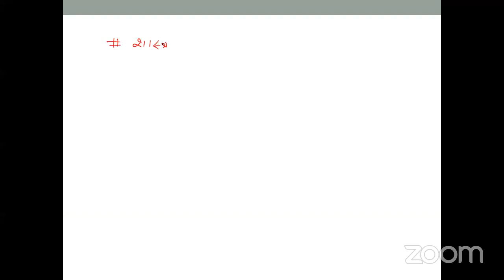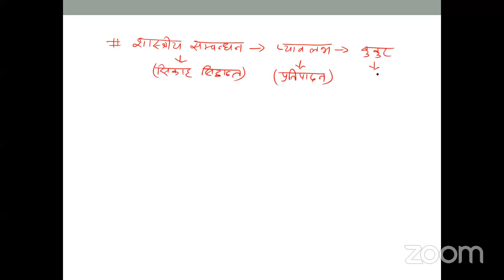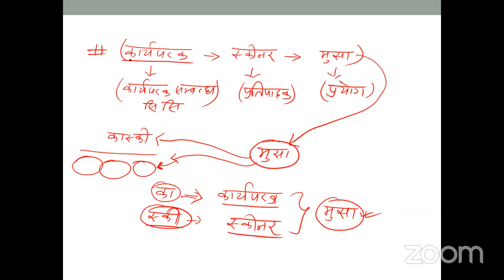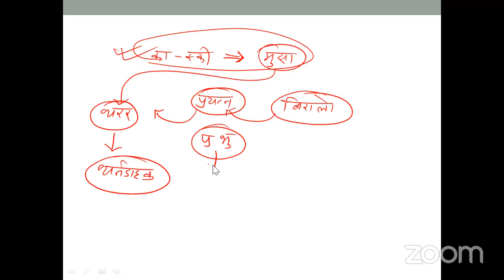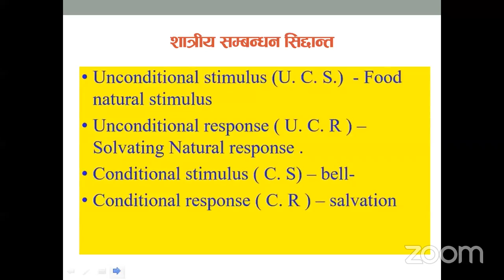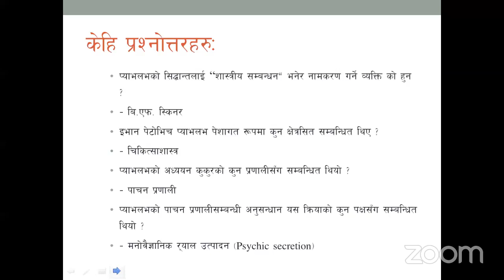सिकाइ सिद्धान्तहरु(Learning Theory's)शास्त्रीय सम्वन्धन,प्रयत्न र भुल, कार्यपरक सम्बन्धन सिद्धान्त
शिक्षकसेवा आयोग, विनि, प्रास र अध्यापन अनुमति पत्रको तयारीका लागी उपयोगी सामाग्री
 For TSC
By Ramchandra sir.
रामचन्द्र सर